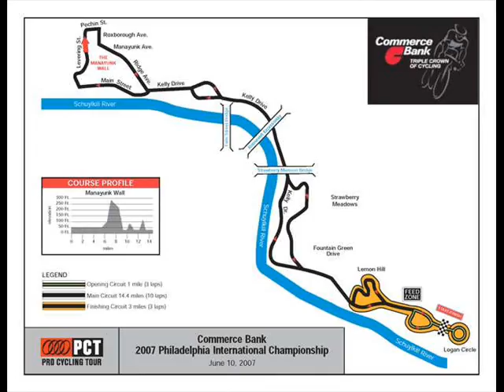Liberty Classic 2007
Liberty Classic 2007 Philadelphia PA